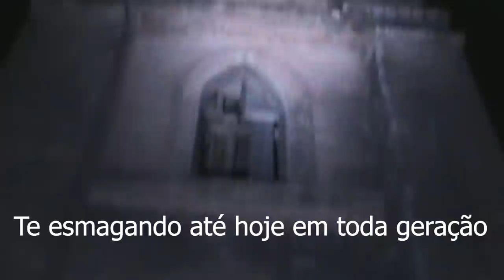Este video vai te arrepiar * junção material * a comunicação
fiquem agora com a comunicação em uma continuação no período da noite gravado em um local assombrado.